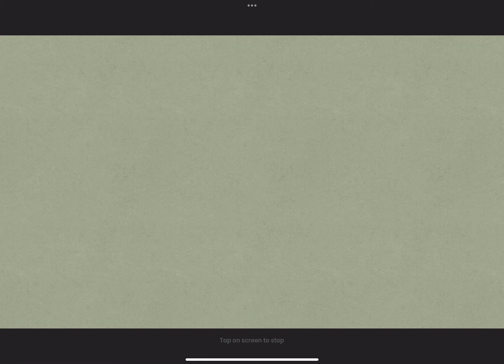O O oo e e e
Steven